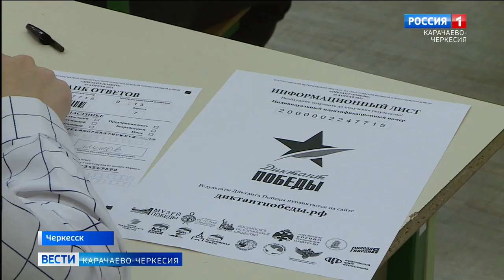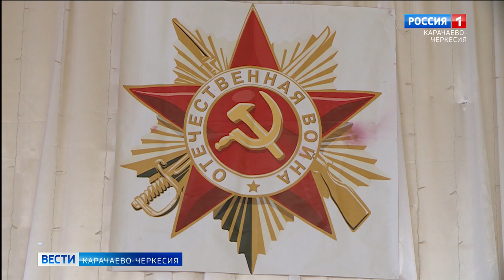В гимназии №19 Черкесска депутаты Парламента и школьники проверяли свои знания по теме ВОВ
В гимназии №19 Черкесска депутаты Парламента и школьники проверяли свои знания по теме Великой Отечественной войны